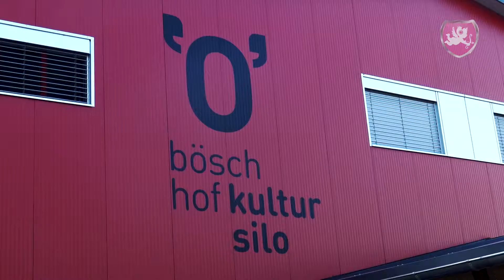Hochzeit ♡ Heiraten im Kultursilo Böschhof in Hünenberg ♡ Hochzeits DJ Dubi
Ein Ort wo man feiern kann bis die Sonne aufgeht, das ist der Böschhof mit dem tollen Kultursilo in Hünenberg Kanton Zug. Hier durfte Hochzeits DJ Dubi eine laaange Nacht begleiten welche erst in den ganz frühen Morgenstunden zu Ende ging.

Und wie gefeiert und gefestet wurde, das können Sie sich anschauen, viel Spass.